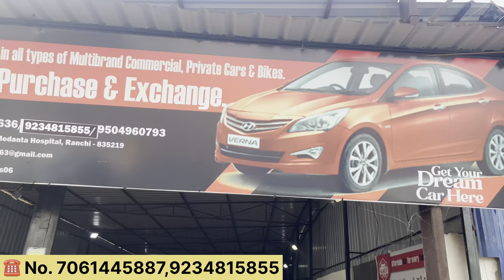₹.50 हज़ार | सबसे सस्ता कार शोरूम राँची | SecondHand Car Ranchi Jharkhand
9 inch LCD Screen for Car
15 inch LCD Screen for car
Car LCD Screen Price in India
Car LCD Screen Android
7 inch LCD Screen For Car Android
10 Inch LCD Screen for Car in India
7 Inch LCD Screen for Car Price
कार म्यूजिक सिस्टम का प्राइस कितना है?
क्या मैं अपनी कार में साउंडबार लगा सकता हूं?
आप कार साउंड सिस्टम कैसे सेट करते हैं?
Best car accessories online
Car accessories interior
Car decoration accessories online India
Car accessories india
Unique car accessories online
Thar accessories pdf
Mahindra Thar accessories catalogue
Thar accessories Delhi
Thar accessories 2022

Old Thar accessories
Thar Accessories
Thar accessories
Thar accessories
Thar accessories
olx
price List
near Me
bangalore
Car accessories shop
Car accessories shop near me open now
Car accessories online
Cheap car accessories
Car Accessories Ahmedabad
Car modification Accessories
GoMechanic Accessories near me
Car accessories online India
car accessories shop in ranchi
best car accessories shop in ranchi
ranchi car accessories shop
car accessories ranchi
auto accessories
car accessories
car accessories amazon
how to car interior accessories in ranchi
car sit cover in ranchi
best car accessories 2021
thar accessories
car accessories
accessories
thar accessories 2022
thar 2020 accessories
thar accesories
thar all accessories
new thar accessories
thar accessories 2021
thar accessories 2020
accessories for thar
thar best accessories
weird car accessories
thar 2022 accessories
mahindra thar accessories
thar 2020 accessories after market
thar accessories price
bimbra thar accessories
car accessories store

Freely comments on what want to ask what you need in the next video.

👉ABOUT MY SELF:
➡NAME: RAZ
➡AGE: 18
➡HOBBY:  Gaming AND Vlogs
➡CITY: INDIA
➡CARRER: YouTuber, Game Developer & Game Designer

●▬▬▬▬▬๑۩۩๑▬▬▬▬▬▬●
                   RAZ VLOGS
●▬▬▬▬▬๑۩۩๑▬▬▬